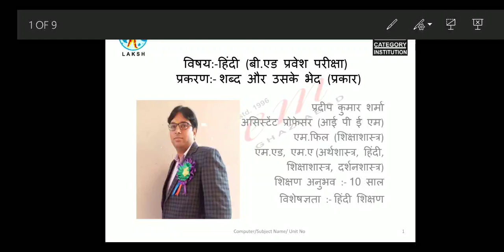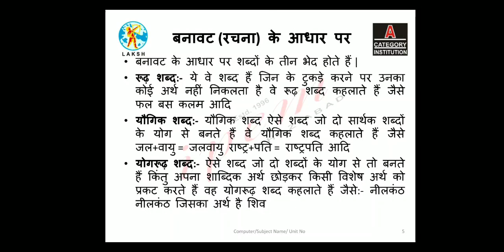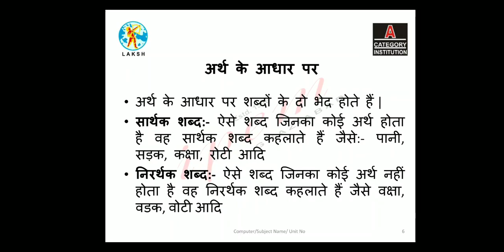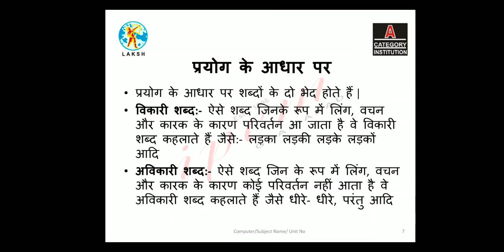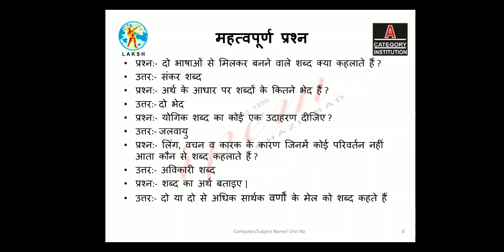हिंदी व्याख्यान 3 | शब्द का अर्थ एवं भेद (रूढ़, योगिक, योगरूढ़, तत्सम, तद्भव) | Mr. Pradeep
The third online lecture on Hindi Paper for UP. B.Ed. Entrance Preparation by Mr. Pradeep K. Sharma.

𝐓𝐢𝐭𝐥𝐞: UP. B.Ed. Entrance Preparation
𝐒𝐮𝐛𝐣𝐞𝐜𝐭: हिंदी
𝐓𝐨𝐩𝐢𝐜:  शब्द  का अर्थ एवं भेद (रूढ़, योगिक, योगरूढ़, तत्सम, तद्भव, सार्थक, निरर्थक आदि संबंधित महत्वपूर्ण प्रश्न
𝐅𝐚𝐜𝐮𝐥𝐭𝐲: Mr. Pradeep K. Sharma